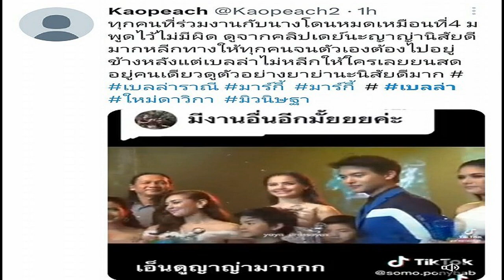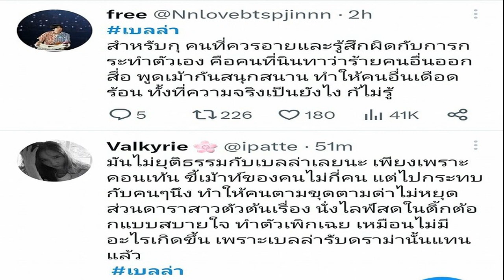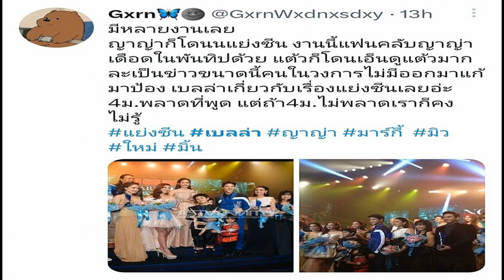เหตุผลจากสาวๆ Girly Berry ทำไมเต้นไม่สนใจเพื่อน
ตำนานเกิร์ลกรุ๊ปสุดเซ็กซี่ในยุค Y2K กำลังจะกลับมาเขย่าบัลลังก์อีกครั้ง สำหรับ Girly Berry ประกอบด้วย กิ๊บซี่ วนิดา, กิ๊ฟท์ซ่า ปิยา, เบลล์ มนัญญา และ แนนนี่ ภัทรนันท์ โดยในครั้งนี้พวกเธอกลับมารวมตัวกันภายใต้โปรเจ็กต์ RS Homecoming พร้อมระเบิดความมัน ความร้อนแรงกันบนคอนเสิร์ตที่จะเกิดขึ้นในปี 2023 นี้อย่างแน่นอน
ล่าสุด 1 ก.พ. 3 ใน 4 สมาชิก ได้แก่ กิ๊บซี่ วนิดา, กิ๊ฟท์ซ่า ปิยา และ เบลล์ มนัญญา ขาดก็แต่ แนนนี่ ภัทรนันท์ ที่ติดภารกิจ ได้มาร่วมงานแถลงข่าว “COOLive PHENOMENON” รวมมิวสิคเฟสติวัล และคอนเสิร์ตตลอดทั้งปี ณ Rose Hall ชั้น 5 ตึก C อาคาร อาร์เอส กรุ๊ป และได้อัพเดตถึงการมารวมตัวกันอีกครั้ง พร้อมตอบถึงประเด็นที่หลายคนกลับมาย้อนดูเพลงของพวกเธอในอดีต แล้วแซว หลังจากสังเกตเห็นว่า พวกเธอก็เต้นทุกคำแม้จะเป็นเป็นเพลงช้า แถมเต้นใครเต้นมันไม่มีใครสนใจเพื่อนๆ
Girly Berry คัมแบ๊กกับบ้านหลังเดิม มาในรูปแบบไหน?
กิ๊บซี่: “แบบคอนเสิร์ต แต่เราจะมีโปรเจ็กต์อะไรพิเศษๆ ก็ยังบอกรายละเอียดไม่ได้ ตอนนี้ Girly Berry ก็กำลังจะครบ 21 ปีค่ะ”
เบลล์: “กำลังเป็นวัยรุ่น (หัวเราะ)”
กิ๊ฟท์ซ่า: “เก๋นะ ก็เก๋อยู่ ที่เป็นผู้หญิงที่อยู่กันมานาน คบกันเป็นเพื่อนกันได้ทำงานด้วยกันได้ในระดับนึง ก็คบกันมานาน”

จากวันนั้นจนถึงวันนี้มันมีความเปลี่ยนแปลงอะไรเกิดขึ้นกับพวกเราบ้าง?
เบล: “อาจจะเป็นทัศนคติที่เราอยู่ร่วมกัน เมื่อก่อนน่ะเราเป็นเด็ก เราอาจจะมีความเงาะแงะ แต่พอเราโตขึ้น เราก็จะคุยกันง่ายขึ้นเข้าใจอะไรง่ายขึ้น”
กิ๊บซี่: “คุยกันรู้เรื่องแล้วใช่มั้ยตอนเนี่ย สาบานไม่จริง (หัวเราะ)”
กิ๊ฟท์ซ่า: “อย่างหน้าตาเราก็จะพยายามให้ดีที่สุด พยายามจะไปทำ ไม่ว่าจะเป็นเลเซอร์ให้ให้มันดูสวยกว่าเดิม”
กิ๊บซี่: “บางอย่างไม่รู้จะพูดทำไม (หัวเราะ) เขายังไม่ถามเลย
ความสัมพันธ์ของพวกเราก็คือยังเป็นเพื่อนกันแล้วก็เจอกันตลอด ไม่ได้ห่างหายออกไปจากชีวิตกันและกันเลย?
กิ๊บซี่: “ใช่ค่ะ ก็เจอกันเรื่อยๆ เลย”
เบลล์: “ติดต่อกันตลอด นัดกินข้าวบ้างแฮงก์เอ้าต์บ้าง”

ก็อย่างที่บอกว่าการกลับมาครั้งนี้ก็ไม่ใช่แค่คอนเสิร์ตต่างๆ จะได้เห็น Girly Berry ในรูปแบบอื่นๆ อีกแน่นอน?
กิ๊ฟท์ซ่า: “ค่ะ ในปีนี้ก็น่าจะมีอีกหลายๆ โปรเจ็กต์ที่จะได้เห็นแน่นอน แต่จะเป็นอะไรอยากให้ติดตามกันมากกว่า ถ้าเราพูดไปมันจะเป็นการสปอยล์
ตอนนี้กระแสของ Girly Berry คนก็พูดถึงกันเยอะ อย่างในติ๊กต็อกเขาก็เอาคลิปเก่ามาลง?
กิ๊บซี่: “อาจจะเป็นเพราะว่าช่วงนี้กระแสวายทูเคกลับมา เราก็อยู่ในยุค 2000 พอดี คือคนอาจจะเข้าใจว่าเราอยู่ในยุค 90 แต่จริงๆ ไม่ใช่ เราอ่ะอยู่ในยุค 2000
เพลงช้า แต่ Girly Berry ก็เต้นหนักเหมือนกัน?
เบลล์: “ก็รู้สึกว่าตอนนั้นเอาเรื่องเนอะ เหนื่อยเนอะ เราเต้นกันทุกคำเหมือนกันนะ ดีใจนะคะที่ยังคิดถึง เอาเพลงของเรามาเล่นกัน